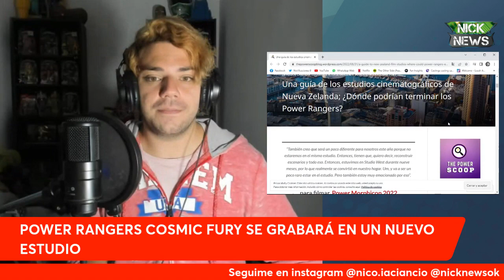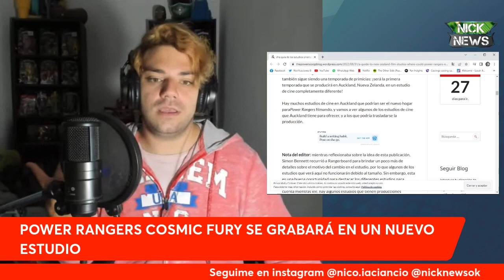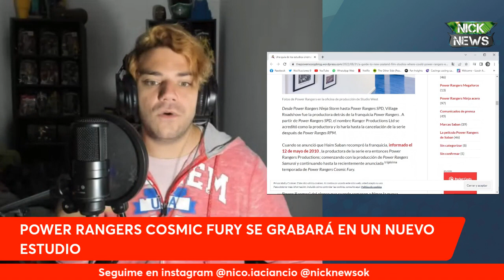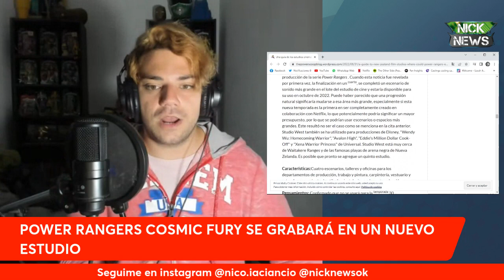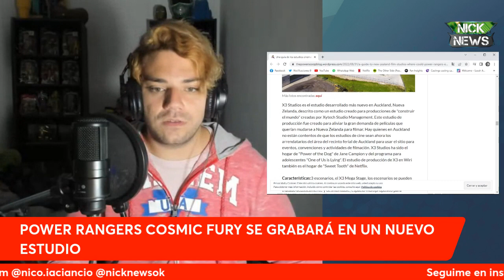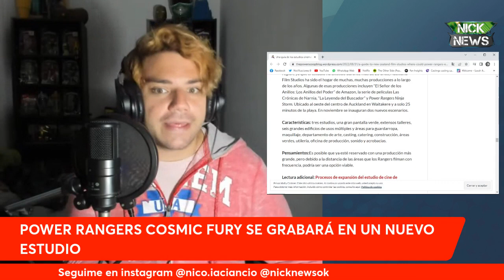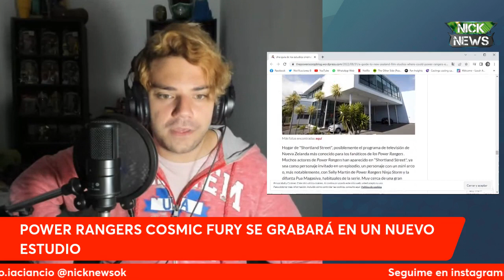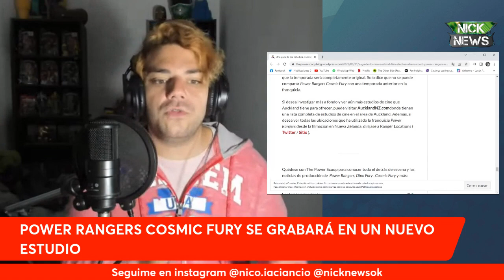POWER RANGERS COSMIC FURY SE GRABARÁ EN OTRA LOCACIÓN